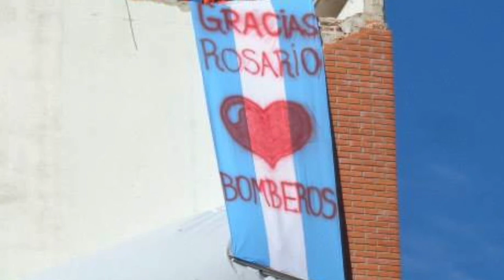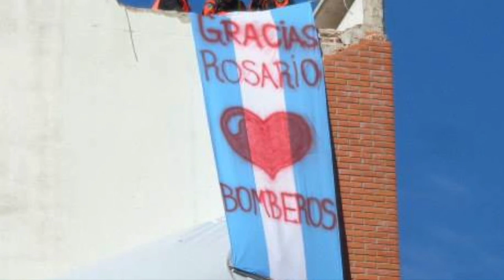Entrevista a NÉSTOR FERLATTI - Sobreviviente de la tragedia de Salta 2141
NÉSTOR FERLATTI - Testimonio en el primer aniversario de la peor tragedia en la historia de Rosario.
SER SOCIAL, Fisherton CNN 89.5, Rosario.
Lunes a Viernes - 5 PM.
Idea y conducción: Valeria Arca.
Producción ejecutiva: Verónica Maslup.